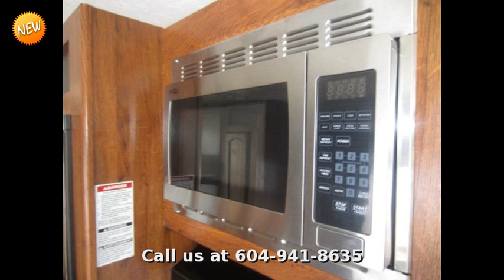2015 Keystone Hideout 24BHWE, Travel Trailer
The Hideout introduces the perfect lineup of RVs for your family. Kids, grand-children, friends - everyone fits with room to spare in a Hideout. With an incredible choice of bunkhouse and family friendly models, Hideout is your perfect choice for family camping.

Please email, visit, or call our Sales Specialists in Port Coquitlam for more information on this unit!